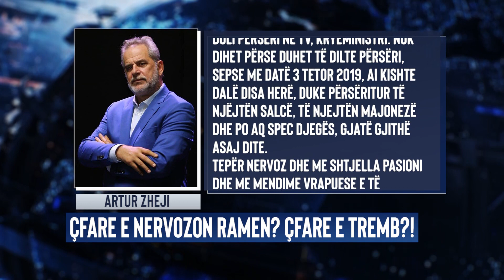Opinion nga Artur Zheji - Çfare e nervozon Ramen? Çfare e tremb?!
Doli përsëri në Tv, kryeministri. Nuk dihet përse duhet të dilte përsëri, sepse me datë 3 Tetor 2019, ai kishte dalë disa herë, duke përsëritur të njëjtën salcë, të njejtën majonezë dhe po aq spec djegës, gjatë gjithë asaj dite.